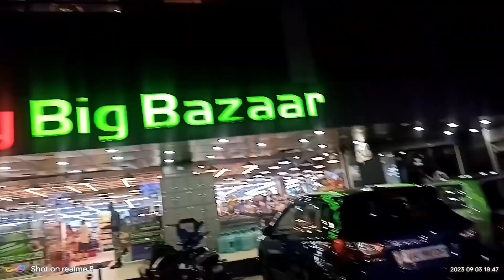Best experience vlog Bangalore City vlog|bangalore vlog in Hindi‎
Best experience vlog Bangalore City vlog|bangalore vlog in Hindi‎@soiabvlogzone
sourav joshi vlog piyush joshi vlog vlogsfunny vlogsMy first vlog m aap logo ka swagat hai| Bangalore City vlog|bangalore vlog in Hindi‎ Hello guys ☺️ Mai soiab siddique aap ka swagat karta hoon mere channel Soiab vlog zone m mai aap ko banglore aur apne work 😉 ki jaankari dunga bhai to agar video axcha lage to like comment share jarur kare bhai please 🙏🥺 🥺
bangalore city vlog in hindi | bangalore city vlog | bangalore travel vlog hindi
comedy vlogs
comedy vlog hindi in
comedy vlog malayalam
comedy vlogger philippines
comedy vlogs in telugu
comedy vlog in tamil
comedy log video
comedy vlog nepal
comedy vlogs youtube
comedy vlogs in kannada
comedy
comedy video
comedy movie
Company song
company
comedy movies hindi full
comedy comedy
comedy scenes
Commando movie
comedy scenes telugu
comedy vlogs
comedy vlog hindi
comedy vlog malayalam
comedy vlogger
comedy video
comedy vlog video
comedy vlog marathi
comedy vlog background
music
comedy vlog background
music no copyright
comedy vlog bangla
comedy video bangla
comedy video batao
comedy video background
music
comedy video bataiye
comedy video baby
comedy video bacchon ki
comedy video bandar wala
vlogger roast
vlogger bulbul
blogger
blogger se paise kaise
kamaye
vlogger varun
vlogger mitu
blogger baba
blogger tutorial for
beginners
vlogger bird
vlogger king
vir vlogs
viral vlog
vir vlogs 007
viral vlogger
viral vlog music no
copyright
experience vlog
experience japan
experience video
experience ibi
experience ludovico einaudi
experience piano
experience certificate kaise
banaye
experience song
experience slowed
experience certificate
format
experience vlog
experiment king
explore the unseen 2.0
explore vlog
explore the unseen
expert jatt
experiment
expendables 4 trailer
experiment tv
expandable 4 trailer
up vlogger babli
up vlogger aradhya
up vlog
up vlogger babli pal
up vlogger
up vlogger boby pal
up vlogger babli today
up vlogger sangeeta home
tour
up blogger neha sharma
1996
up vlogger jyoti
up to u
up newS
up bihar
up me ka ba
up song
up tak
up wala thumka
up bihar song
up vlogger babli
up vlogger aradhya
up vlog
up vlogger
up vlogger jyoti
up vlogger gaurav
tour
1996
up vlog now
maharajganj vlog
maharajganj vlogger
ak vlogs maharajganj
maharajganj wala vlog
mr vlogs maharajganj
maharajganj bihar vlog
pawan maharajganj vlog
vinay maharajganj vlogs
vinaya maharajganj vlog
vijay maharajganj vlog
bangalore to up
bangalore to up by road
bangalore upcoming
projects
bangalore upsc coaching
bangalore upcoming metro
lines
bangalore upma recipe
bangalore upcoming
skyscrapers
bangalore updates
bangalore upsc aspirants
bangalore uprum jumur
2023
vlogger bagger
bangladeshi vlogger
vlogger bangalore
blogger bag
vlogger and badger issue
blogger bangla official
vlogger bag piyali
bangladeshi blogger mum
hira
bangladeshi vlogger paye
bangladeshi vlogger purn:
vlogger bangalore
netherlands vlogger
bangalore
tibetan vlogger bangalore
bangalore blogger
vasundhara
bangalore vlogger pinki
bangalore food bloggers
bangalore vlogger attacked
desi vlogger bangalore
telugu travel blogger
bangalore
bangalore vlogger harassed
bangalore video
bangalore vidhan sabha
bangalore vankaya curry
bangalore vs lucknow
highlights
bangalore vlog
bangalore visiting places
bangalore vs mumbai
bangalore vs kerala blasters
bangalore vs mumbai
highlights
bangalore vs lucknow fight
bangalore vlog
bangalore vlog hindi
bangalore vlogger
bangalore vlog in kannada
bangalore vlog telugu
bangalore vlog by foreigners
bangalore bloggers
bangalore vog in english
bangalore vlog bengali
bangalore vlog software
engineerbangalore vlog
experience vlog
experience vlogs rc
rhinoplasty experience vlo
delivery experience vlog in
tamil
cuet experience vlog
ssb experience vlog
delivery experience blog
work experience blog
horror experience vlog
flight experience blog
vlog_video _song
bike vlog & adventure
bike vlog video
bike vlog 04
bike vlog
bike vlog greek
bike vlog entrega
gustav bikevlog